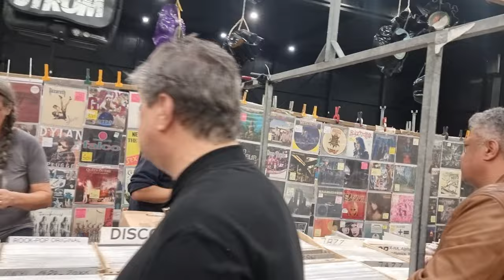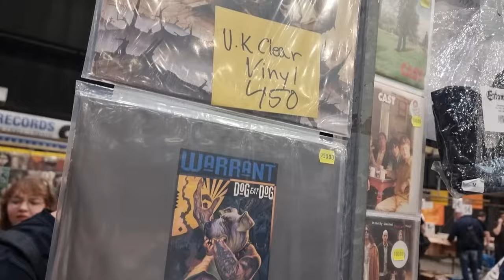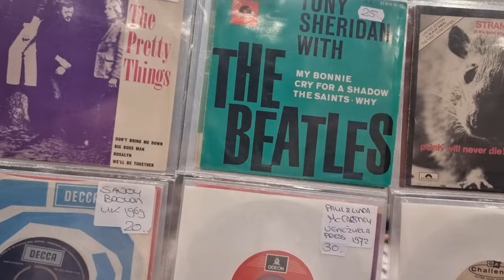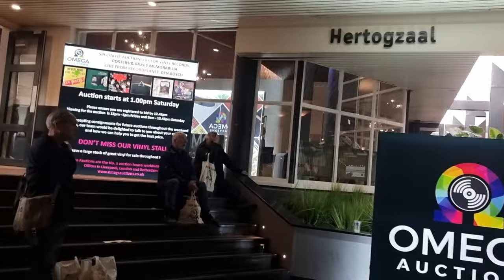Mega Record & CD Fair Brabanthallen 's Hertogenbosch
@Popmaster pl
Dzień pierwszy imprezy dniem ostatnim dla mnie. Najlepsze było dzień wcześniej czyli "the day before" czyli kilkudziesięciu kupujących i kilkuset sprzedawców. Można spokojnie się .